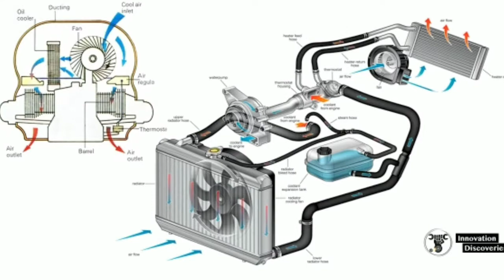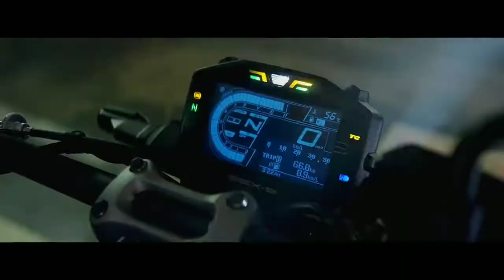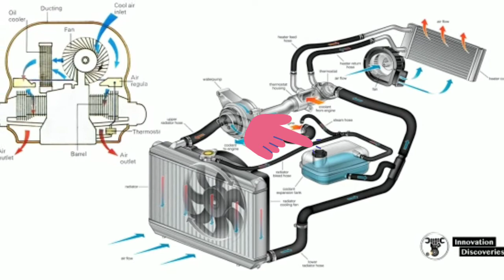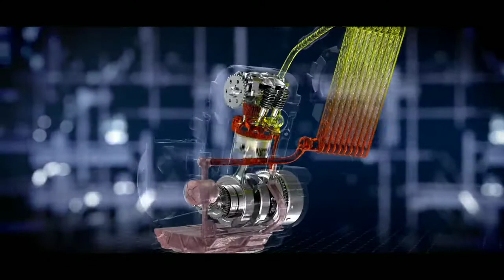Air,Oil,Liquid cooling engine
যারা এখন বাংলাদেশের রাস্তায় 250 CCr বাইক FZ25 এর ভিডিও দেখেন নাই তারা এই লিংকে ক্লিক দিয়ে ভিডিও দেখে নিনঃ
যারা এখন বাংলাদেশের বাইকRanar Royel plus v2 এর ভিডিও দেখেন নাই তারা এই লিংকে ক্লিক দিয়ে ভিডিও দেখে নিনঃ